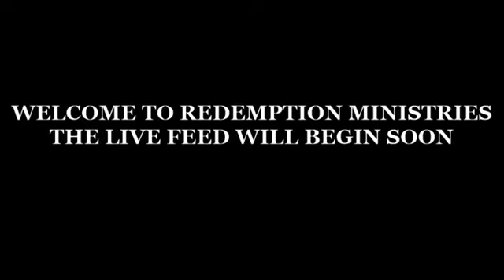Prophet Aaron Harley -- Nov. 17, 2019 - Religion Separates Us From God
Prophet Series Tape 7
Coronavirus God Is Going To Close All The Churches
Man Is Born Carnal
Prophets Call Us Out Of Religion